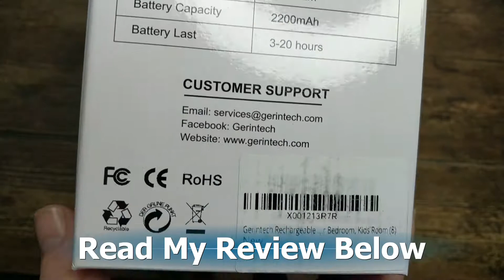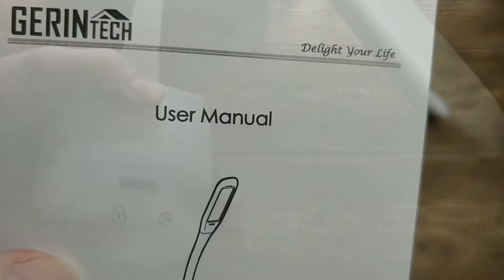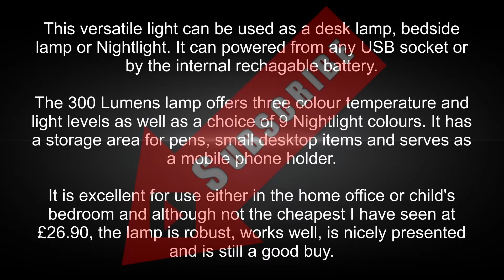Gerintech Rechargeable Desk Lamp GT-410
More Info and Purchase:

Amazon US
Amazon CA

I have used similar multi-purpose desktop lamps before, including ones from Gerintech, they are all very similar but this new model is better made and more thoughtfully designed than most.

In the attractive glossy box was the lamp itself, UK power adaptor, USB to proprietary plug cable, and a well printed and easy to read User Guide. I include a scan of the User Guide at the end of my unboxing video.

Build quality seems excellent and far better than I was expecting. It is made almost entirely of glossy plastic but it looks more upmarket than you might expect and would be at home on any modern desk. The lamp has is larger than I was expecting and at full stretch is 23.6" in height with the base about 4.3 square at the base. The main 8w 300 lumen gooseneck light is very bright at full power but has a choice of three brightness levels. The gooseneck can be bent and twisted as much as needed without causing the lamp to overbalance.

The unit is controlled by two touch-sensitive buttons on the front face of the unit. There is one button to control the gooseneck lamp, short press to turn on/off and scroll through the three brightness levels, long press to select the colour temperature with again a choice of three on offer: warm, daylight, and cool white.
The second button turns on/off and scrolls through the nine nightlight colours which gently illuminate the main body of the lamp. On the base of the lamp is a switch to turn battery power On or Off.

The lamp can be powered either from the built-in rechargeable 2200mAh Li-ion Battery or from any USB socket. One charge should give between three and twenty hours of operation depending on the light options used. No mains adaptor is provided and the USB cable needed is a proprietary non-standard mode, so take care not to lose it.

The main light is good and bright at full power, easily bright enough to work by or to use as a feature light, the Nightlight is subtle and attractive although the nightlight brightness cannot be adjusted. The base of the lamp has a storage area suitable for pens, pencils or other small office items along with a cutaway suitable for resting a phone or tablet.

This is simple and easy to operate desktop lamp that would be just as at home in the bedroom or nursery and a decent buy indeed for the £26.90 Amazon price.

The Good
Good price
Dual power source
Excellent User Guide
Nightlight feature

The Bad
Non-standard power port
Nightlight Brightness Preset
No Mains Adaptor Included